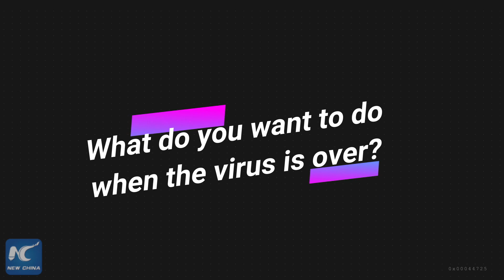Night markets reopen as China's COVID-19 situation eases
Night markets are dynamic, exciting spaces where Chinese take a leisurely stroll or taste local snacks. But the months-long COVID19 outbreak has forced many to shutter. Now, with the situation easing, the streets are coming live again